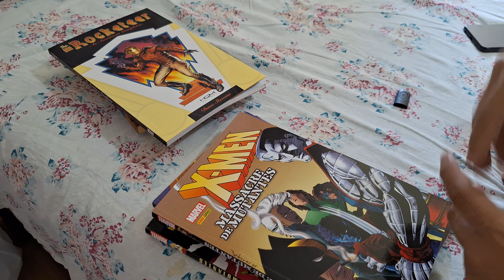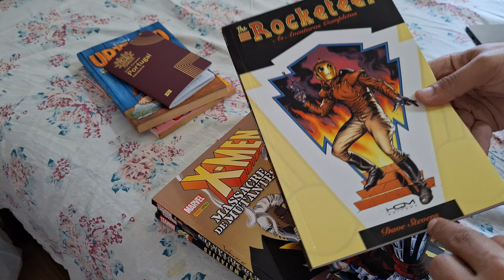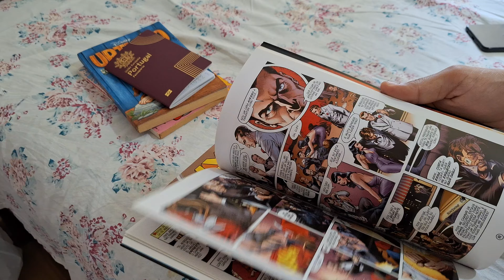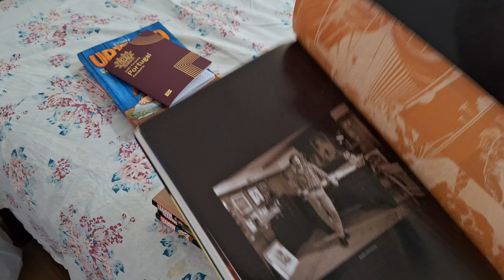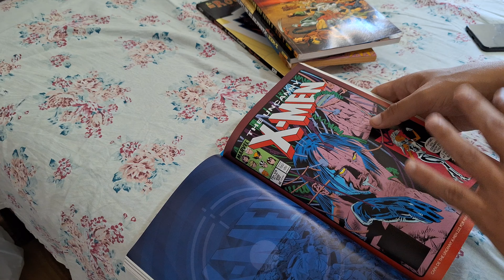Alguns gibis, X-Men e A queda dos Mutantes, Urtigão e Denis o Pimentinha...